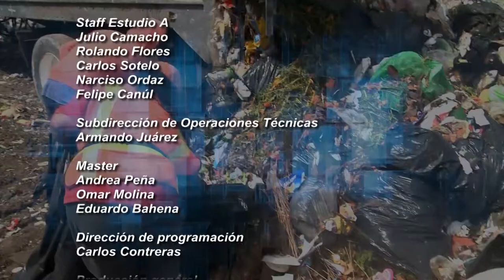Morelos Trabajando 2018 / 20 Rafael Reyes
Rafa Reyes platica en esta edición de Morelos Trabajando, las pasadas elecciones en donde resultó ganador el pasado 1 de julio, además de los planes que tiene para sacar adelante a Jiutepec con él al mando.